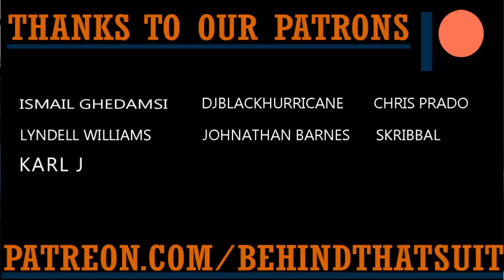Public Enemy - It Takes A Nation Of Millions To Hold Us Back - Album Review Part 2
We've got the second part of our Public Enemy, It Takes A Nation Of Millions To Hold Us Back album review. This is The "Classic" Quest podcast episode 136.5, the show were we dig through the crates and look at the classics track by track. Holden Stephan Roy and Your Lady Friend Bonnie are here with our thoughts on each song, we can't wait for your comments.

01:29 Show 'Em Whatcha Got
08:26 She Watch Channel Zero?!
31:41 Night Of The Living Baseheads
40:31 Black Steel In The Hour Of Chaos
52:46 Security Of The First World
54:50 Rebel Without A Pause
01:05:30 Prophets Of Rage
Party For Your Right To Fight - It Takes A Nation Of Millions To Hold Us Back album review grade reveal

Check out Public Enemy - It Takes A Nation Of Millions To Hold Us Back on Spotify and do your own review: